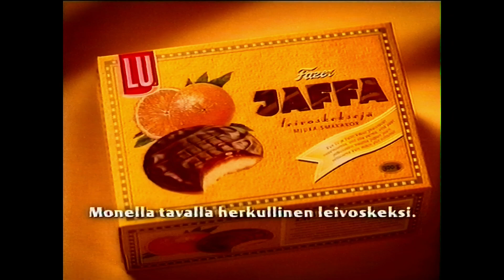MTV3 01.02.2003 Mainoksia #19